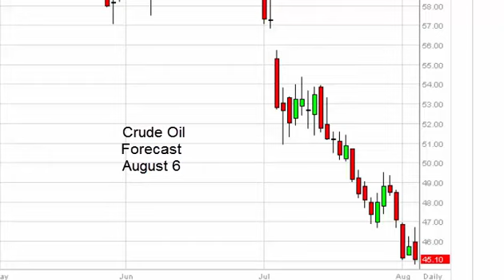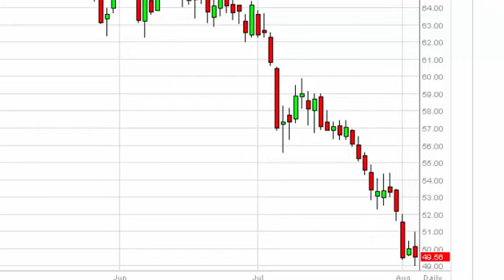Oil Technical Analysis for August 6 2015 by FXEmpire.com